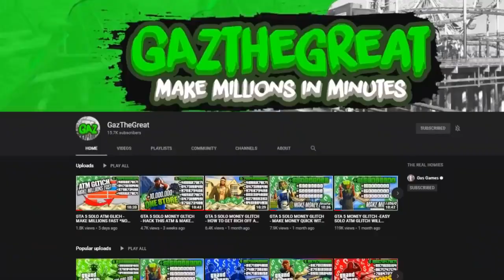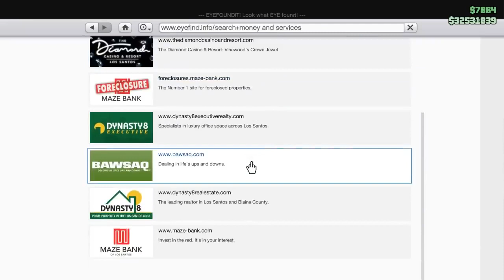FIND THIS GLITCHED CAR AND MAKE $3.2 MILLION - GTA ONLINE SOLO GLITCH (XBOX/PS/PC) *NO REQUIREMENTS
GTA 5 Money Glitch 1.46 / Car Selling Glitch in this "GTA 5 Glitches" video: GTA 5 MONEY GLITCH - $35,000,000 In 1 RUN Of The Glitch! (PS4 and XBOX ONE) - *WORKING NOW!* (GTA V Money Glitch) - Working on PS4 and XBOX ONE

GTA 5 Money Glitch 1.46 / Lester Plane Glitch (this is very similar to the Lester Glitch) in this "GTA 5 Glitches" video: VERY EASY GTA 5 MONEY GLITCH - Make Easy Money! *NOT A Car Duplication Glitch!* (GTA V Money Glitch) - Working on PS4, Xbox One and PC
This GTA 5 Money Glitch video shows you an EASY GTA 5 MONEY glitch that is working now! This GTA 5 money method will let you make lots of GTA 5 Money! I let you know the best way to do this new GTA 5 money glitch, gta 5 money method in this video. This GTA 5 Money Glitch is fast to do and will make you a lot of money! This is money glitch gta 5 won't last long so definitely take advantage of this GTA 5 Money Glitch! Have fun with this GTA 5 Money Glitch 1.46! and Enjoy

i am showing you

This "GTA 5 Money Glitch" video shows you a GTA 5 money glitch that is working now! This GTA 5 money glitch is very fast and easy and this one is similar to the Lester plane glitch. This glitch is AFK just like the Lester Glitch This GTA V Money Glitch will make you some easy money! Have fun with this GTA 5 Money Glitch 1.46!